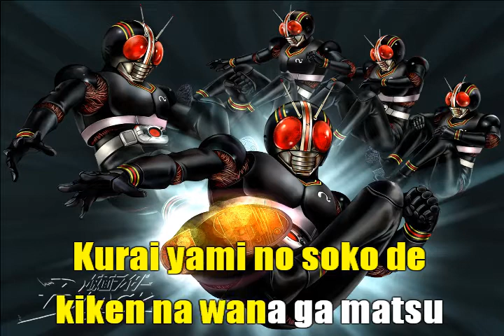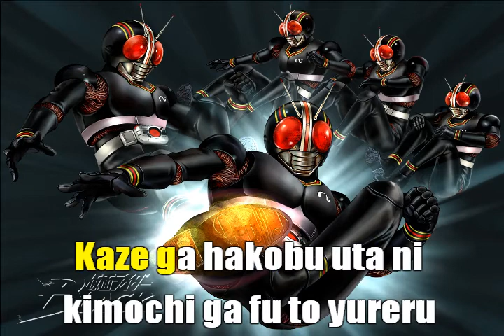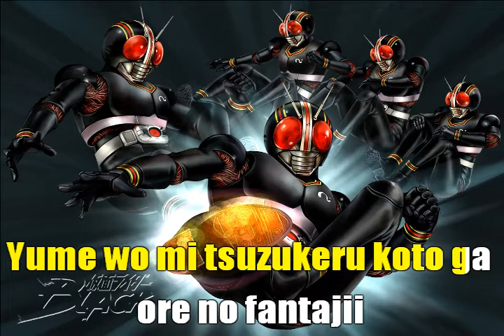Kamen Rider - Abertura - Karaoke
Karaoke da versao japonesa da serie Kamen Rider Black